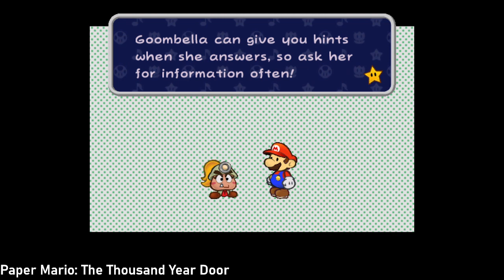THE START! {Playing - Paper Mario: The Thousand-Year Door [Part 1]}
quick video I whipped out. No editing or anything. Paper Mario :3